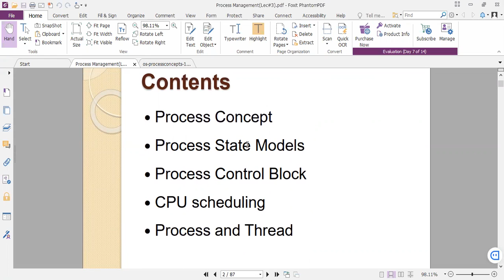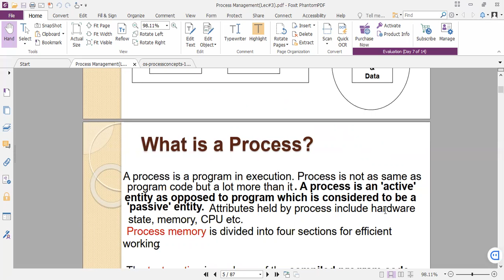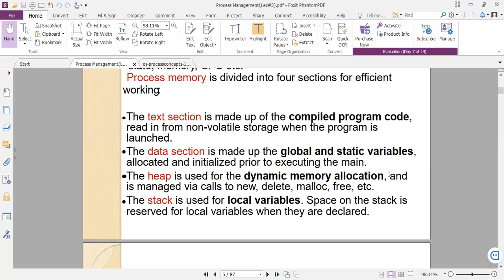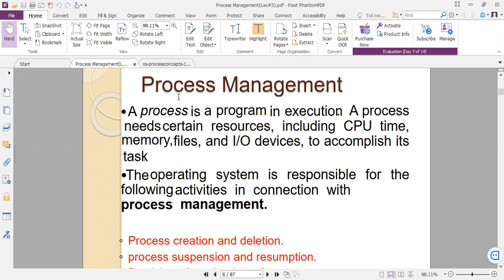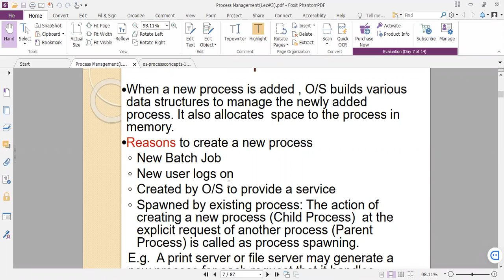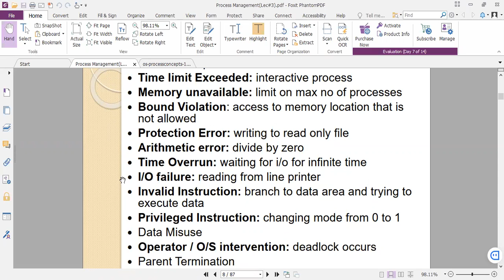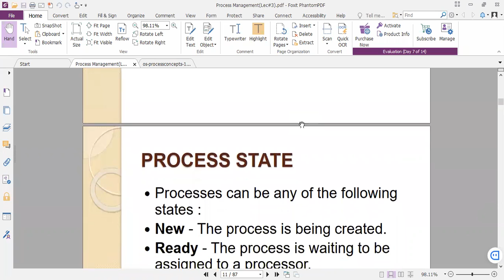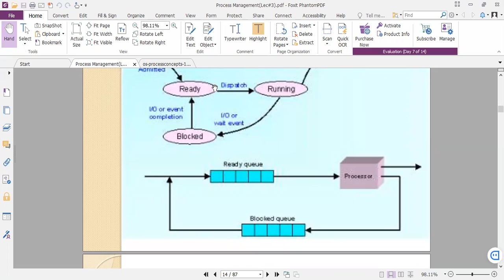BSIT 4th-Semester Operating System Lec#3(Part 1)